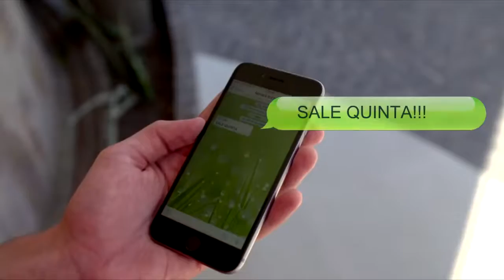Nenes Bien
Yaco Productora

Producción de eventos:
Eventos Corporativos
Lanzamiento de producto
Fiestas de fin de año
Family Days
Cocktails
Promociones
Festivales
Produccion Creativa
Shows y contenido artistico
Producción técnica de eventos